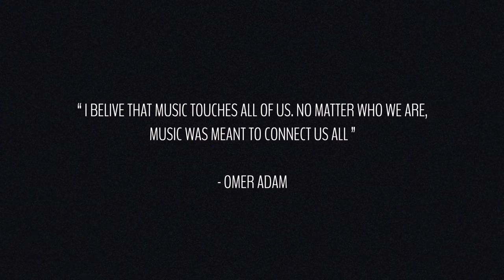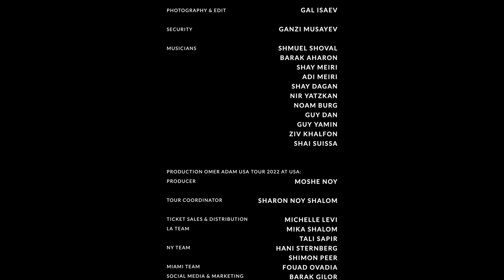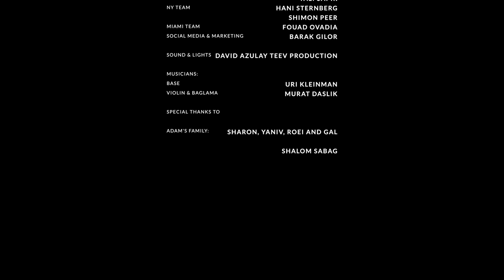Omar Adam US Tour 2022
צילום ועריכה: גל איסייב